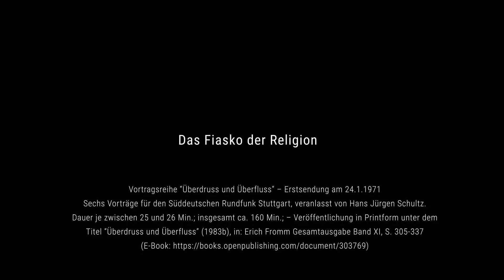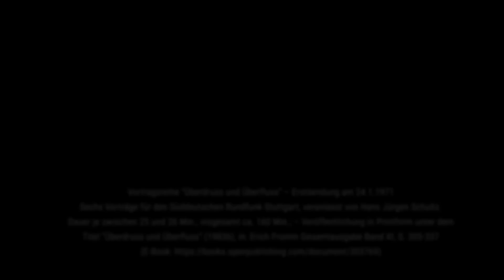Erich Fromm – Das Fiasko der Religion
Vortrag „Das Fiasko der Religion“ (Erstsendung am 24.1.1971) aus der sechsteiligen Reihe “Überdruss und Überfluss“ für den Süddeutschen Rundfunk Stuttgart, veranlasst von Hans Jürgen Schultz.

Veröffentlichung in Printform unter dem Titel “Überdruss und Überfluss“ (1983b), in: Erich Fromm Gesamtausgabe Band XI, S. 305-337 (E-Book

Eine nicht autorisierte Nutzung ist ebenso ausgeschlossen wie eine kommerzielle Nutzung.

Über unseren Mailverteiler bleiben Sie über Veranstaltungen und Wissenswertes aus dem